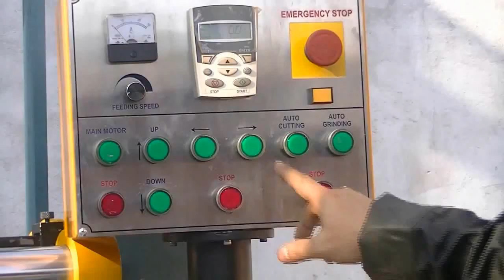ABACO STONE SAW S3 - MODS3 - granite, marble, stone cutting machine, stone tool machine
ABACO STONE SAW  S3 - MODS3

  - Designed for precision cutting and polishing of all type natural and artificial stone.

  - Blade is adjustable for different angle cut at 30, 45, 60 or 90
degrees

  - Rotary overhead provides multi-function such as shaping, polishing, drilling and arcing.

  -  Superior measurement system for icrease accuracy.

  - Two roler tables to create more size and shape options.

  -  Water cooling system prevents damage to the blade and the materials.

  - Overloaded power shuts down automatically.